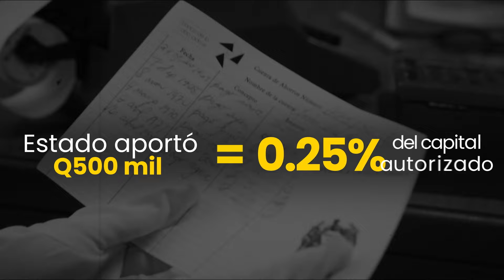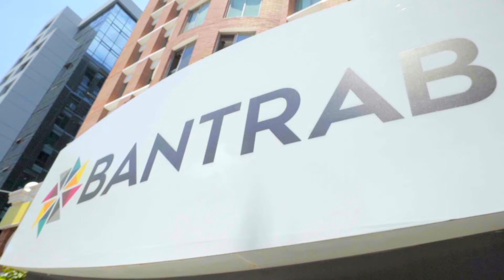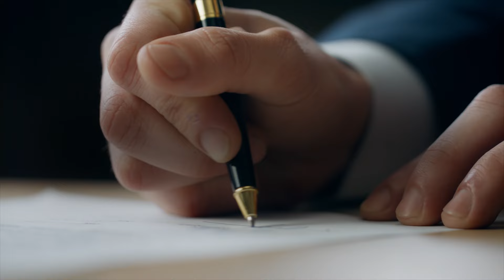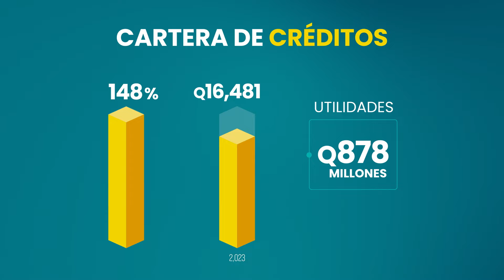BANTRAB elige a Directores y reafirman compromiso con gobierno corporativo